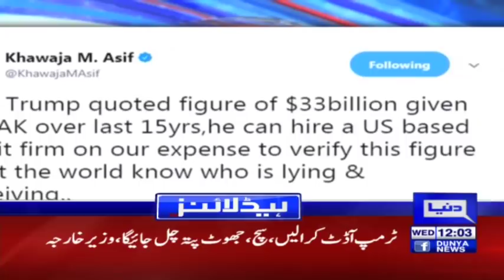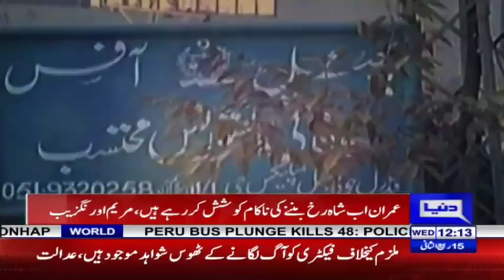Pakistan Said No More To America - Headlines 12 PM - 3 January 2018 - Dunya News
/subscription_center?add_user=dunyanews1